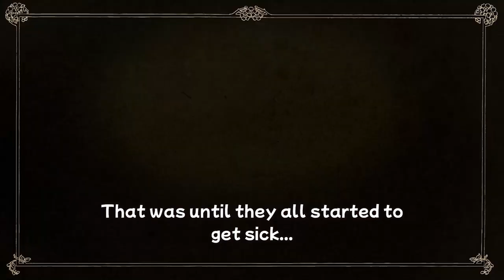1 JAM PERTAMA | The Outbound Ghost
The Outbound Ghost